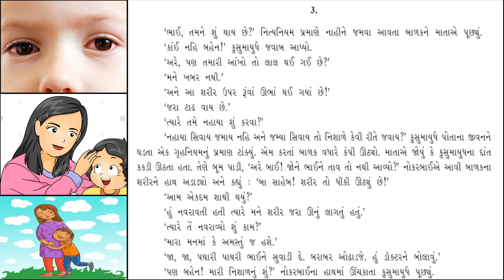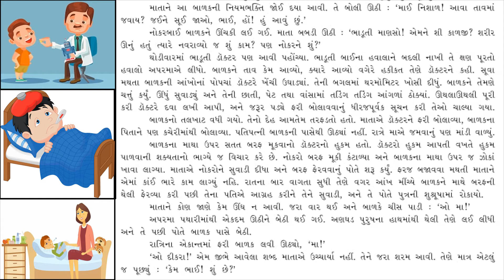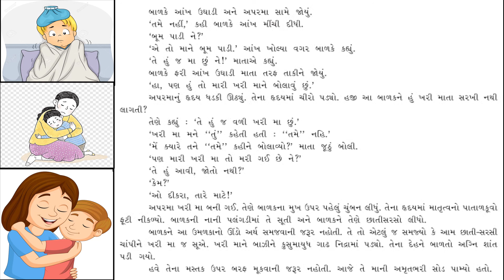Std 11 | Lesson 2 | Khari Maa | Part 4 | ખરી મા | Gujarati Second Language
These presentation video was overall made by and explained by Bansari Naik.
All copyright are reserved.
Any content copy without permission will be considered an offence.